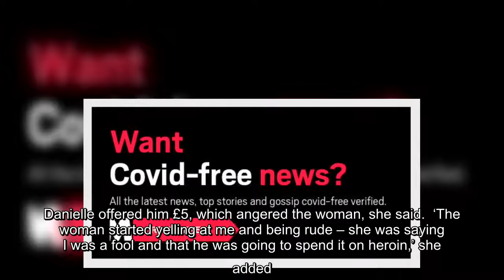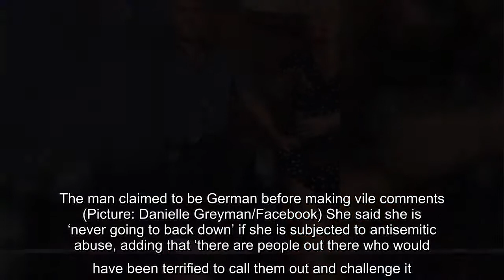✅ Man tells Jewish woman ‘we should have gassed the lot of you’